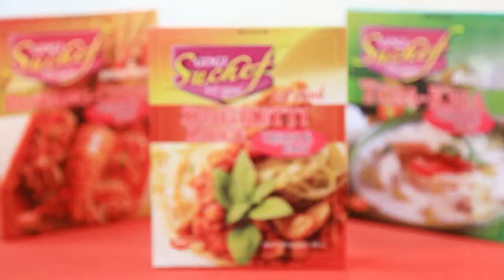ฮอตดอกกุ้งกรอบ CH